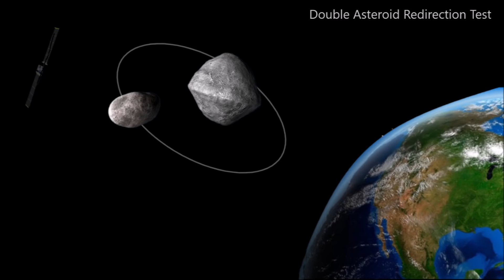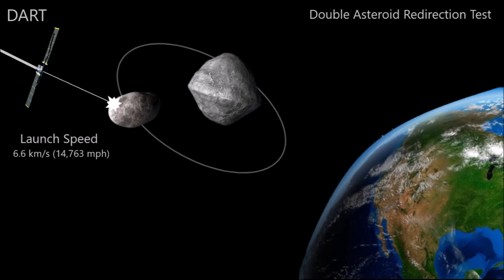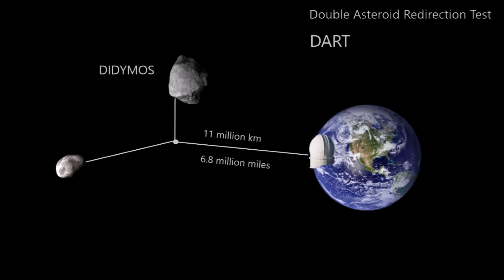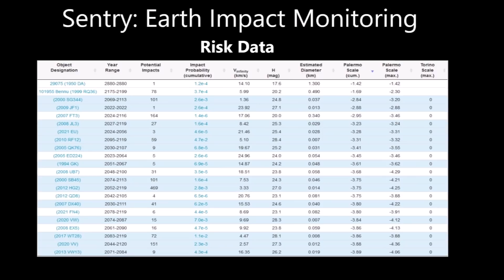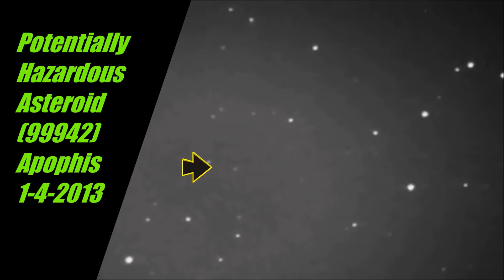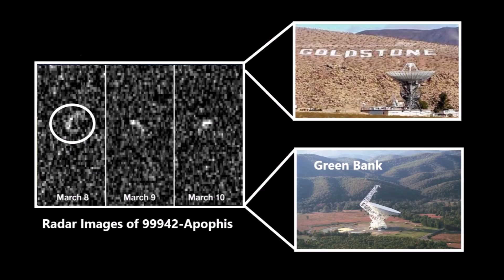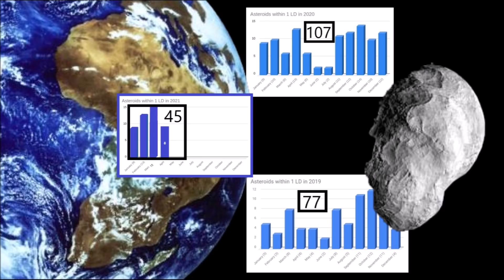U S government heightens asteroid impact preparedness plans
April 8, 2021: There is an increased effort by government agencies to begin the implementation of strategic plans to detect and mitigate the threat posed by near earth objects.

Video Credit:
Arecibo Observatory-U.S Science National Foundation Facility